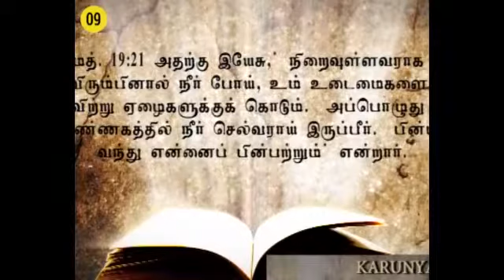060-09 "இறுதி நாட்கள் வந்தாச்சு" –Message by Sr. Arockia Mary - 9442383454